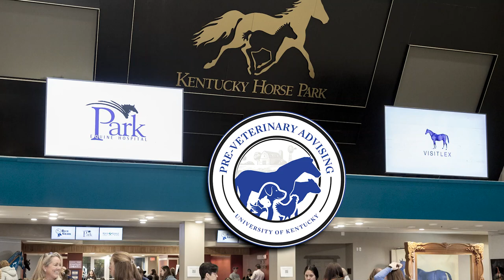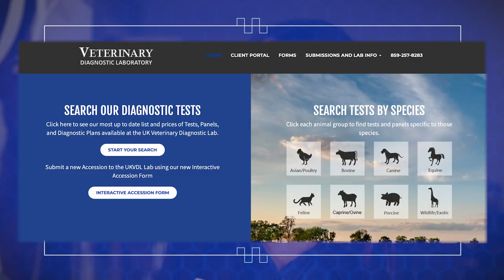University of Kentucky's Pre-Vet Experience Day charts a course for future veterinarians - Part 2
The University of Kentucky Martin-Gatton College of Agriculture, Food and Environment welcomed aspiring veterinarians from across the country to its inaugural Pre-Veterinary Experience Day.

The event was designed to guide, inform and inspire the next generation of veterinarians by providing a real-world, hands-on showcase of this dynamic profession. This educational landmark event brought together students from diverse backgrounds, each with a shared passion for animal healthcare, to explore the multifaceted world of veterinary medicine.